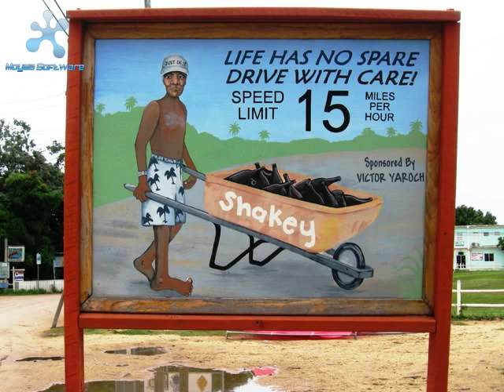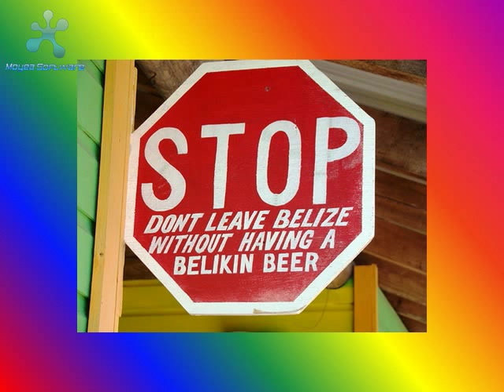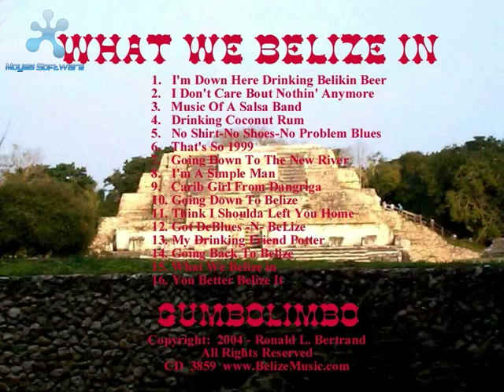Calypso Bertrand - GOING BACK TO BELIZE ... A TRIBUTE TO BOOKBAG SANTA.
Calypso Bertrand has been designated as the "Official Musician" for BOOKBAG SANTA for 2010.  This musical presentation is a special tribute to this nonprofit charitable organization which collects school supplies for those in need... over 2 tons of such supplies are taken to Belize each year.  Congratulations to BOOKBAG SANTA, Inc. on your 20th Anniversary.  Special thanks to Gary Hunt and Ron Spilman for providing many of the photos used in this music video.